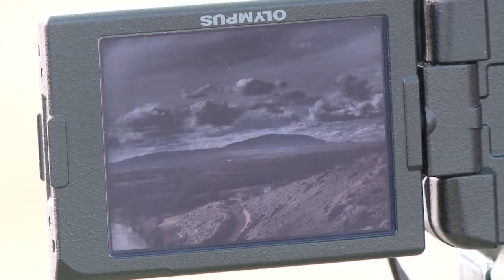"I am Richland" featuring John Clement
Richland CityView TV "I am Richland" campaign was created to highlight our ecclectic mix of residents!